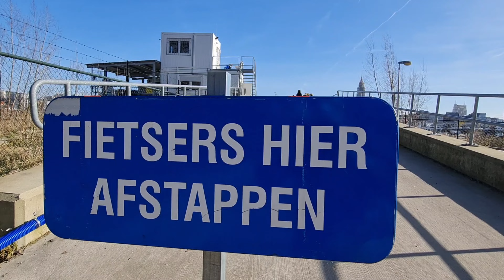Grote Markt Antwerp, Port of Antwerp, Belgium 🇧🇪 Walking Tour.